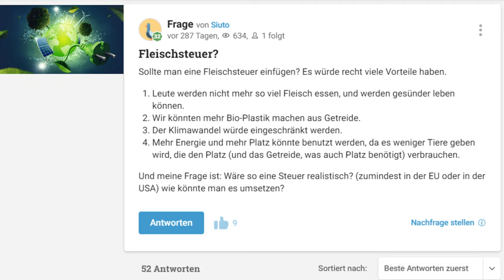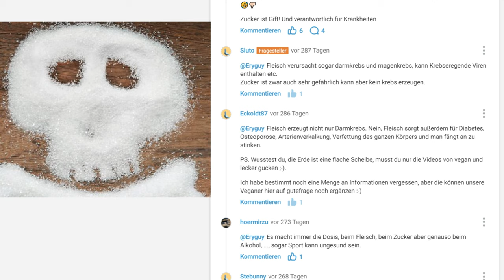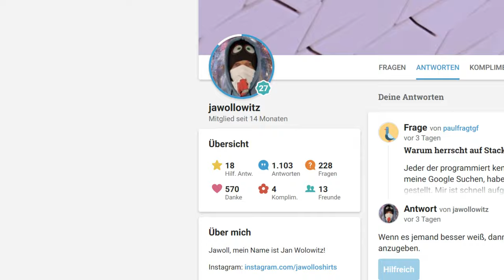FLEISCH mit WARNHINWEISEN bald Pflicht?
Fleischsteuer?
Sollte man eine Fleischsteuer einfügen? Es würde recht viele Vorteile haben.
Leute werden nicht mehr so viel Fleisch essen, und werden gesünder leben können.
Wir könnten mehr Bio-Plastik machen aus Getreide.
Der Klimawandel würde eingeschränkt werden.
Mehr Energie und mehr Platz könnte benutzt werden, da es weniger Tiere geben wird, die den Platz (und das Getreide, was auch Platz benötigt) verbrauchen.
Und meine Frage ist: Wäre so eine Steuer realistisch? (zumindest in der EU oder in der USA) wie könnte man es umsetzen?
Steuererhöhungen sind keine Effektive Lösung.
Die Betriebe müssen strengere Auflagen bekommen, die Tiere mehr Auslauf und Vegane Alternativprodukte müssen günstiger werden (die sind in der Produktion günstiger, aber im Laden teurer als echtes Fleisch), außerdem würden Warnhinweise und Bilder von den Tieren auf der Verpackung auch viel bringen.
Wer sagt das Fleisch Darmkrebst verursacht? Kommt wohl aus der Veggie Esotherik Ecke🤣👎🏻
Zucker ist Gift! Und verantwortlich für Krankheiten
Fleisch verursacht sogar darmkrebs und magenkrebs, kann Krebseregende Viren enthalten etc.
Zucker ist zwar auch sehr gefährlich kann aber kein krebs erzeugen.
Fleisch erzeugt nicht nur Darmkrebs. Nein, Fleisch sorgt außerdem für Diabetes, Osteoporose, Arterienverkalkung, Verfettung des ganzen Körpers und man fängt an zu stinken.
PS. Wusstest du, die Erde ist eine flache Scheibe, musst du nur die Videos von vegan und lecker gucken ;-).
Ich habe bestimmt noch eine Menge an Informationen vergessen, aber die können unsere Veganer hier auf gutefrage noch ergänzen :-)
Es macht immer die Dosis, beim Fleisch, beim Zucker aber genauso beim Alkohol, ..., sogar Sport kann ungesund sein.
Fleisch begünstigt in der Tat Darmkrebs, das ist wissenschaftlich erwiesen.
Was die Veggie-Fans leider oft vergessen: Das Risiko, bei Fleischkonsum an Darmkrebs zu erkranken ist genau 1% höher als bei Vegetariern.
Also kein wirklich starkes Argument.
Für die Tiere ist es aber um 100% besser, wenn Du sie nicht isst ;)
Nützt gar nichts, wenn`s keiner oder die falschen Leute kontrollieren.
Diese "Grünenforderung: ... muss teurer werden", ist ausgemachter Blödsinn!
Wie sollen aber Lehrer mit zwei "Linken Händen", Eltern mit Geld aber ohne Zeit und Verstand, ..., Jugendliche so erziehen, dass sie das verstehen, worüber sich nicht einmal Wissenschafter im Klaren sind?
Ich habe doch gesagt, das Steuererhöhung von Fleisch nichts bringt. Aber pflanzliche Nahrung muss günstiger werden, da sie unnötig teuer ist.